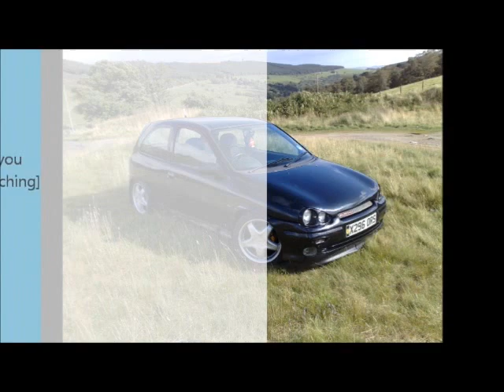corsa video:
my wee corsa